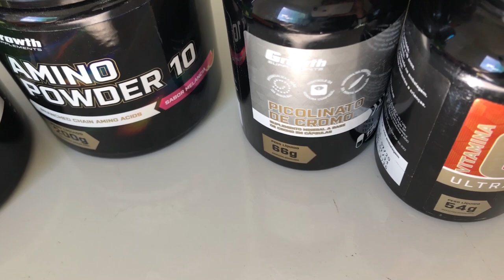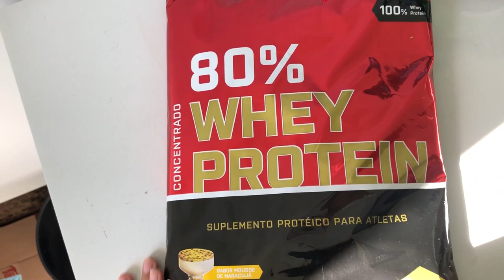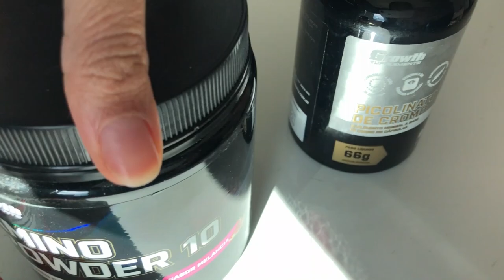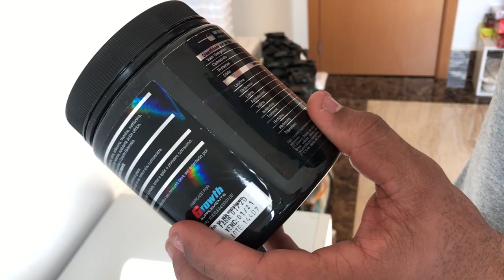OS MELHORES SUPLEMENTOS PARA TE AJUDAR A EMAGRECER!